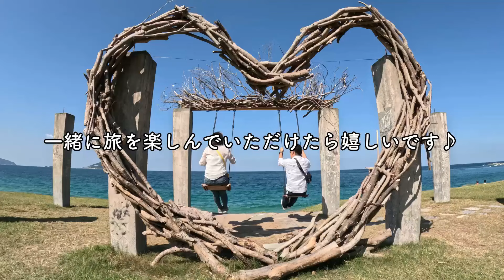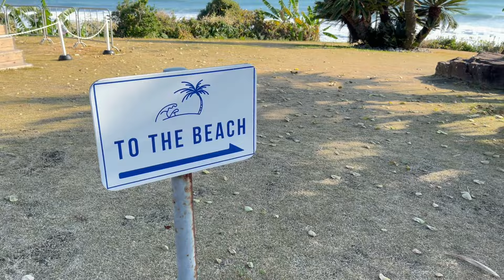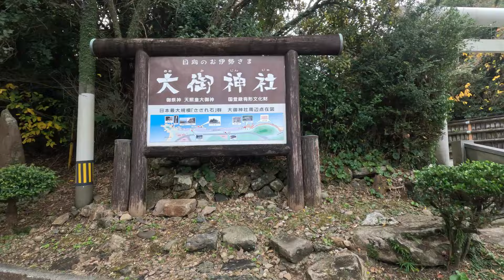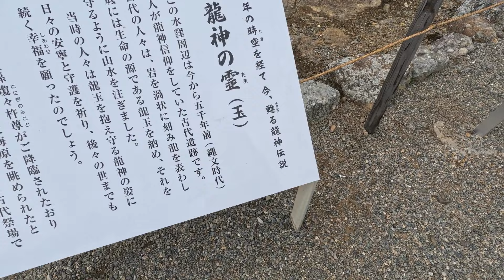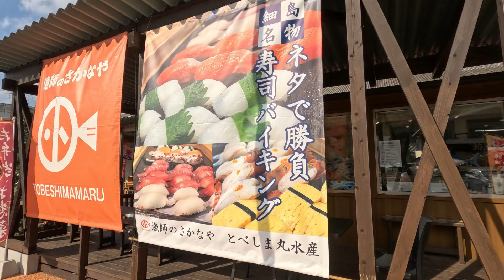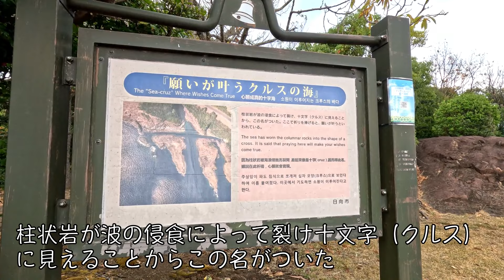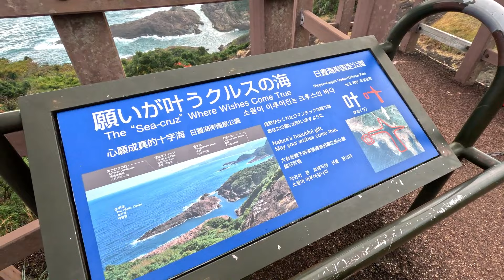【日本一周車中泊の旅】これが宮崎県の魅力！？やばすぎる景色を目の当たりにして、体力の限界も感じてしまいました…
今回は宮崎県のいい所をほとんど知ってしまったのではないか？と
思ってしまうほど巡りました〜😆

それとともに如実に体力の限界を知り、運動せねば…と感じた日でもありました😱

今回初めて視聴者さんから教えていただいたスポットも巡り、自分たちでは
気づけなかった場所まで知れたので本当に感謝です😆🎉

ぜひ最後までご視聴いただけたら本当に嬉しいです！

〈私たちの敷布団〉
ふとんファクトリーさん

〈私たちの車載充電器〉
Desertwestさん

〈私たちのポータブル電源〉
Jackeryさん

キャンピングカーを購入し旅と人生を
楽しむために日本一周に出る決断
をした気ままに生きていく夫婦です👫

X (旧Twitter )▶️Vacation Life ﾊﾞｹｰｼｮﾝﾗｲﾌ